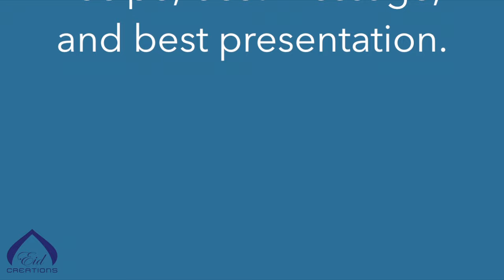giveEID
Join us in the GiveEid, eid awareness campaign